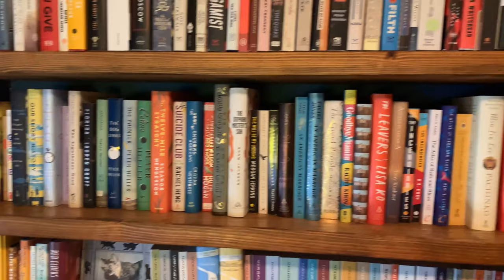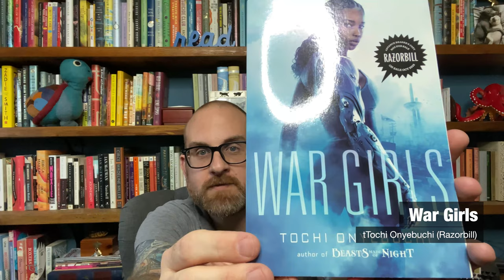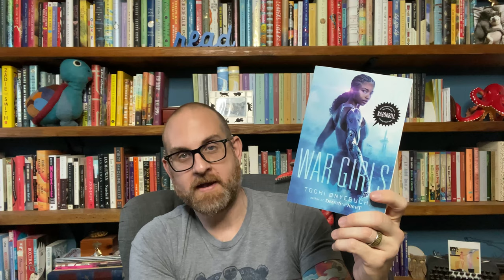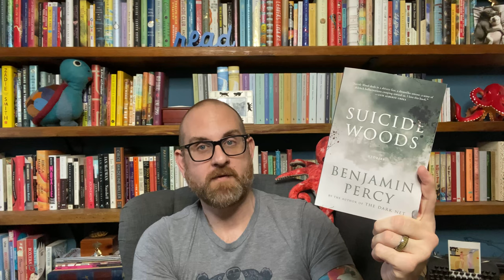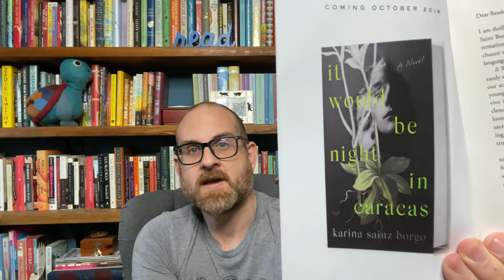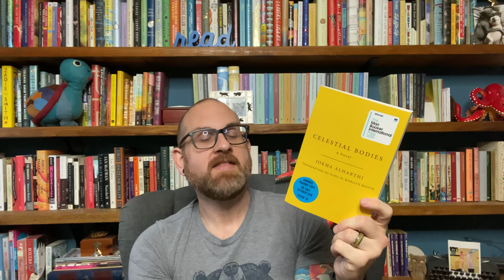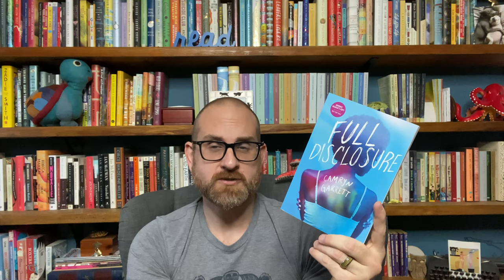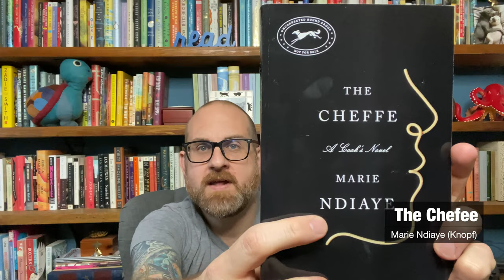October Releases Part 2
Hello Everyone! I told you that there were so many amazing books coming out this month that I had to do two videos. So, here is Part 2 of the October releases. Get ready for your TBR to explode.

99 cent shipping in the US!

Book Discussed

October 15th
War Girls by Tochi Onyebuchi (Razorbill)
The Man Who Saw Everything by Deborah Levy (Bloomsbury)
The DollMaker by Nina Allan (Other Press)
Suicide Woods by Benjamin Percy (Graywolf)
It Would be Night in Caracas by Karina Sainz Borgo (Harpervia)
Celestial Bodies by Jokha Alharthi (Catapult)
October 29th
Full Disclosure by Camryn Garrett (Knopf)
Ordinary Girls by Jaquira Diaz (Atria)
The Chefee by Marie Ndiaye (Knopf)